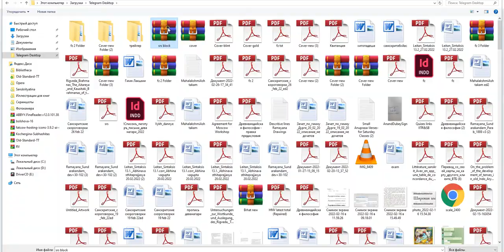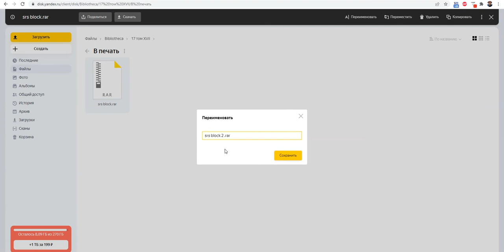Как переслать большой файл на электронную почту?